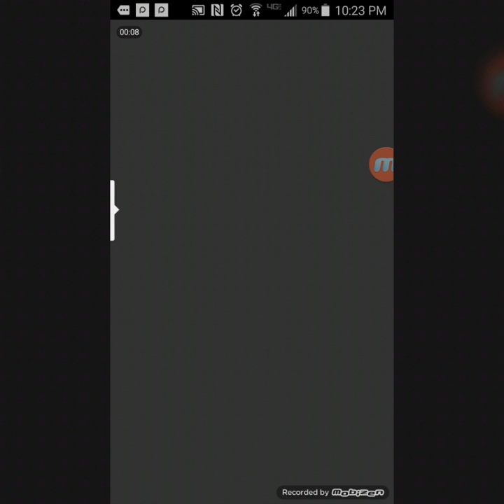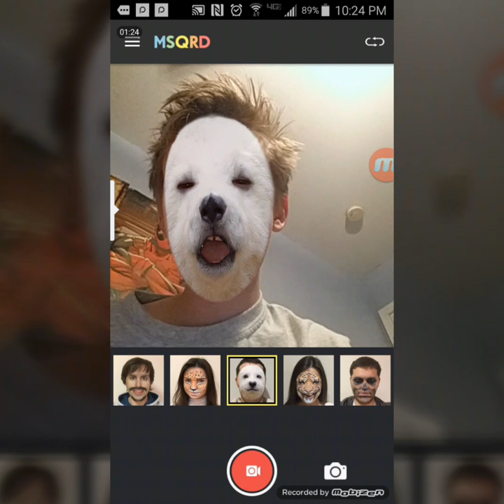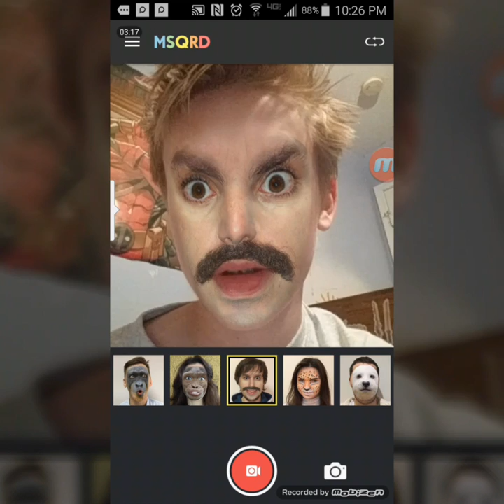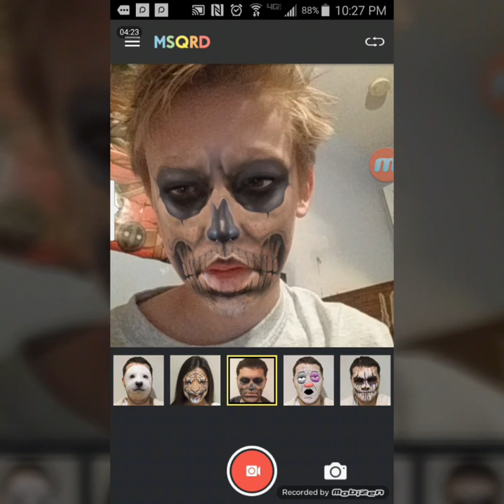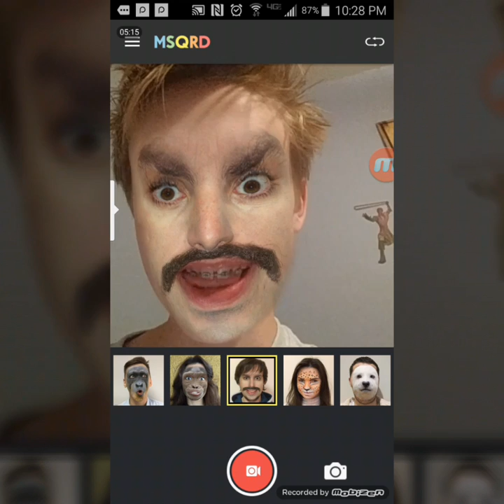Msqrd. Wtf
Free app check it out.